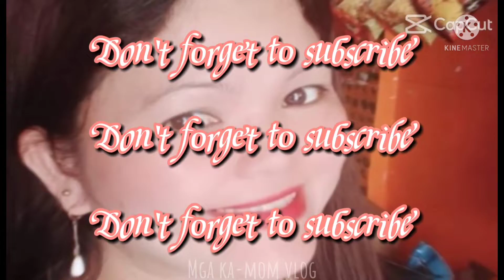fresh from sea Huli sa fishtrap..